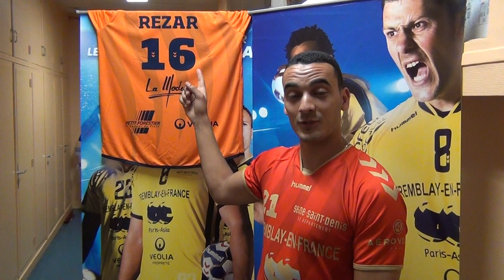Hand Star Game - Votez Rezar - campagne officiellement décalée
Votez pour que Aljosa Rezar fasse partie de la sélection étrangère du Hand Star Game 2014!